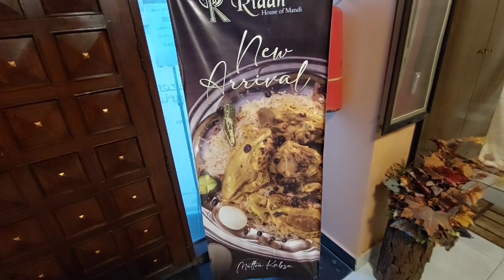sajid mua hamare ghar kyou chor gaya wife ka Liye gajre laya daily vlog dilbar yaseen